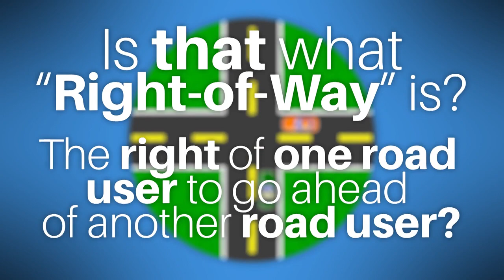Virginia Driver Improvement Clinic - What is Right-of-Way?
When two road users intend to travel across the same area of roadway, one or the other has to go first. The more quickly and reliably they can decide who goes first, the more smoothly and safely traffic will flow.
At Your Pace Online offers a variety of education courses for drivers who have received citations and need to take remedial training. You can find this, and many other courses